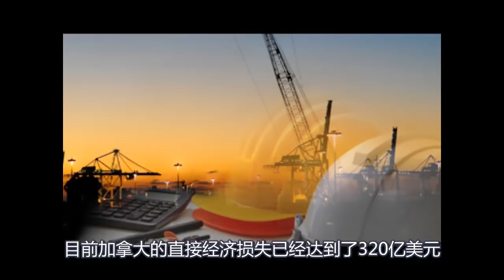加拿大还能挺得住吗？风暴未结束新一轮惩罚又来，大批订单被撤回！